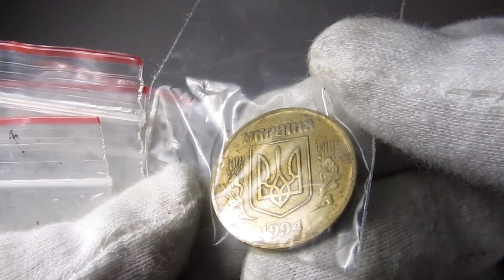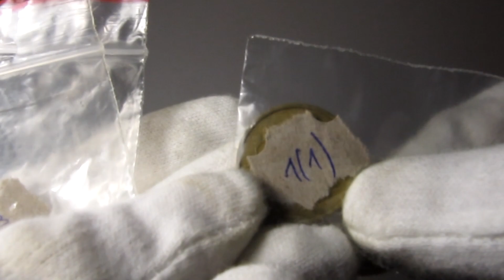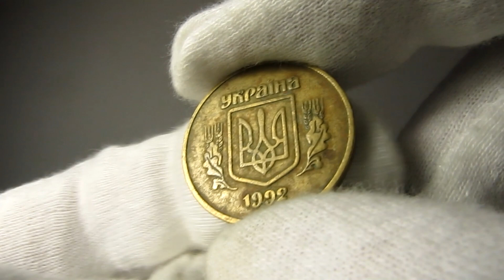От это повезло. Самые яркие находки в монетах номиналом 50 копеек. Поворот 180 градусов